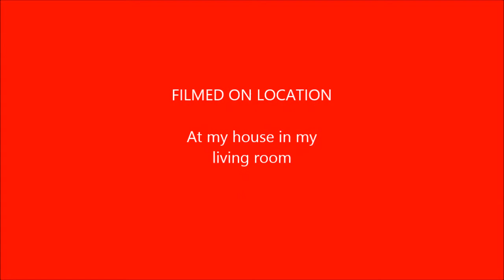Dave's Big Problem part 2